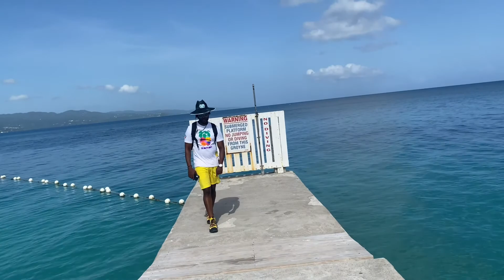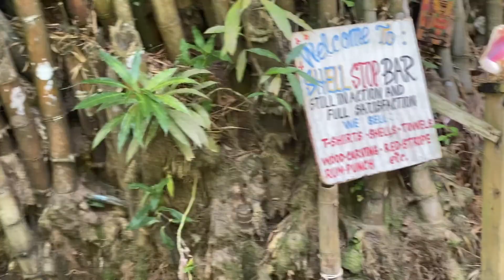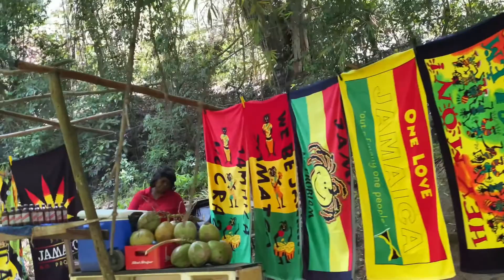Jamaican style 22